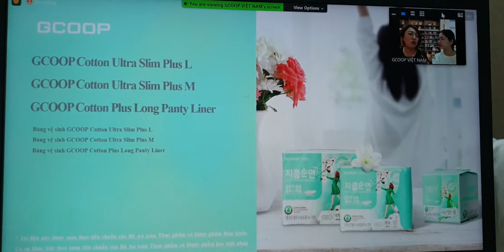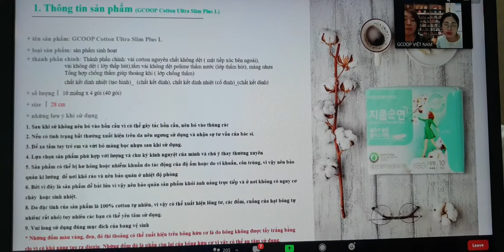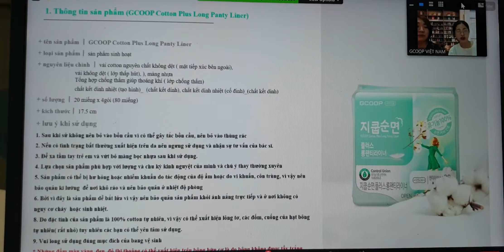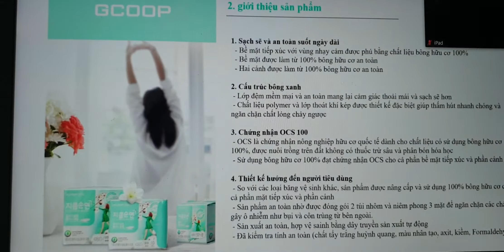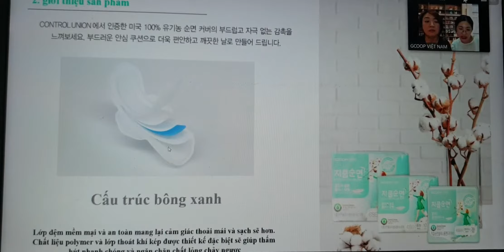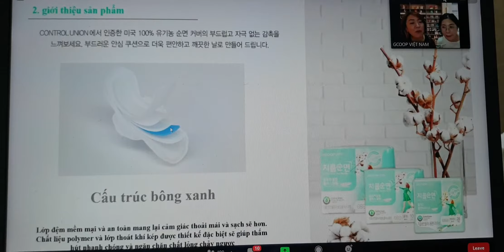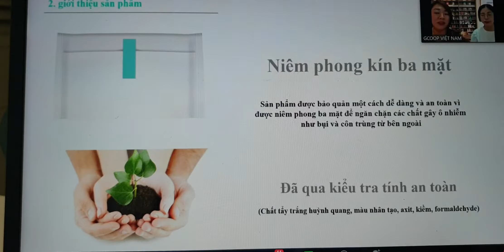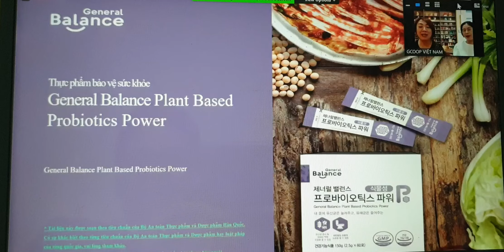Đào tạo sản phẩm "BVS" Gcoop - GV cty Gcoop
Một sản phẩm rất thiết yếu của ce phụ nữ. Sạch sẽ, khô thoáng, tuyệt đối an toàn, và còn cải thiện tình trạng đau bụng dữ dội trong những ngày "đèn đỏ" của các ce...